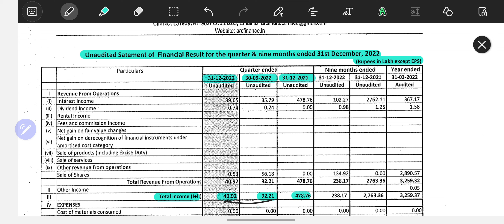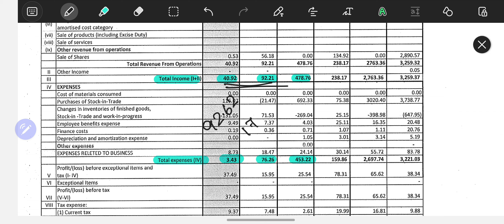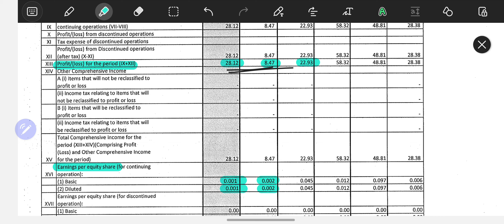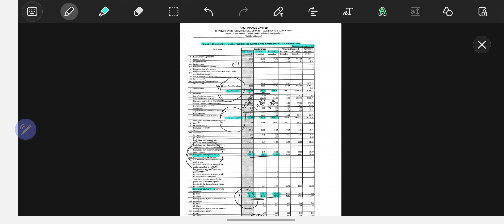ARC FINANCE FY'23 Q3 result || ARC Finance share latest news || Dec'22 quarterly result